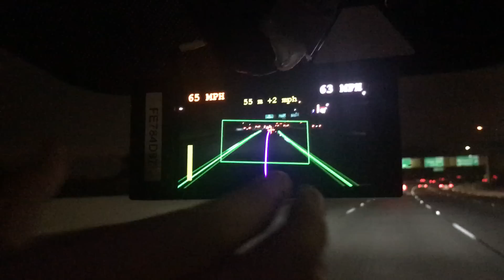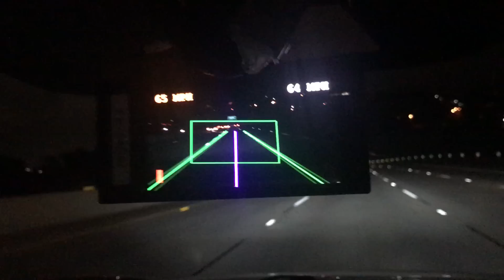9 minutes of openpilot. unedited.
9 unedited minutes. One disengagement. 10x better than Bosch.
Running openpilot 0.2.6 on a comma neo.